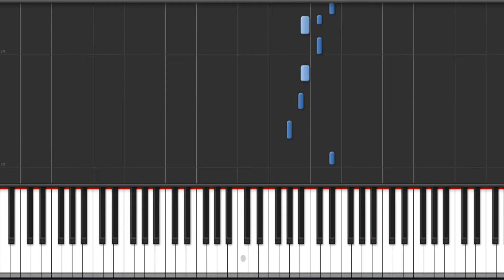Dead by April Crying Over You Piano Tutorial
Have you ever been in love before?
Have you ever made mistakes?
Like when you feel invincible but you really should be careful
And don't forget your heart is on the line
There's a price to pay and stakes are high
Remember to be careful

Because you never know
If love hurts
Watch your back
Tread carefully
Follow your heart but think twice
'Cause love hurts

Everything felt so right
Now I just want my revenge
I'm telling myself that I'm not crying over you
Everything felt so good
Never thought you could pretend

I'm not crying over you

It's a constant battle
Between beginnings and endings
Yes, love hurts
Like the blood inside my heart
Is pumping on and on
I'll keep on fighting till the day I die

I knew it was too good to be true
But I am not crying over you
Whoa oh, whoa oh
Bittersweet I know, it's over now
And I'm not crying over you
(Crying over you)

Oh no
Oh no

Like when you feel invincible, oh oh

I'm telling myself that I'm not crying over you (crying over you)